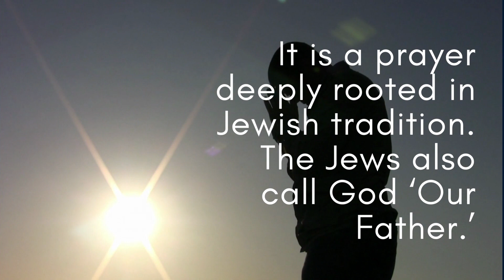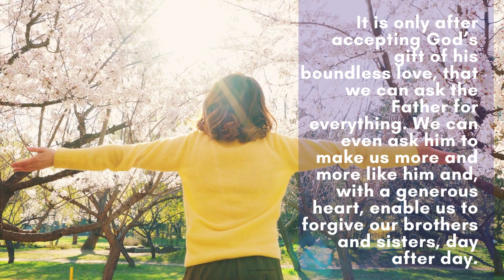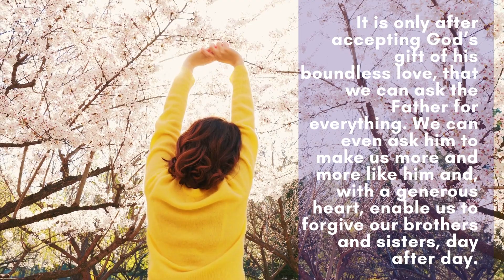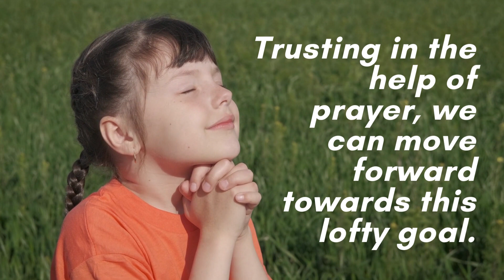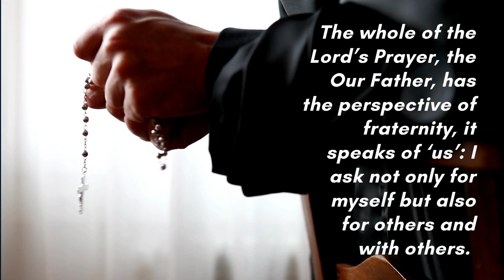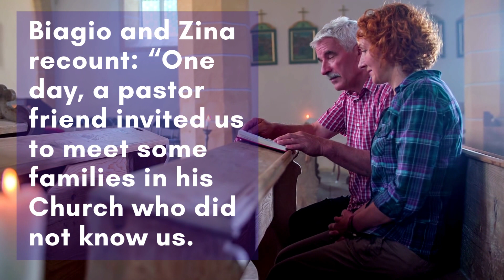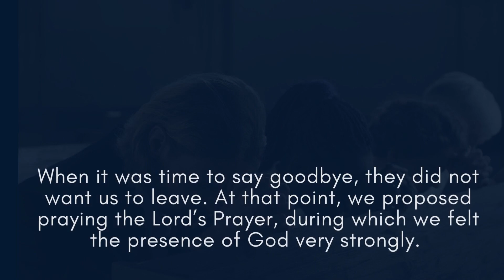Word of Life March 2022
A brief commentary on the Word of Life of March 2022